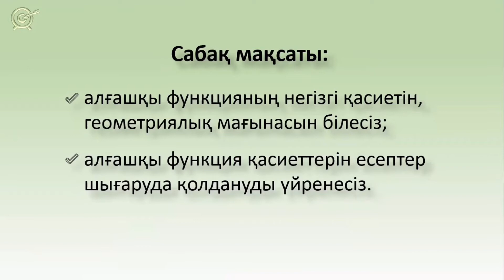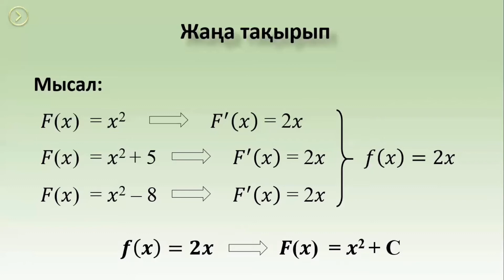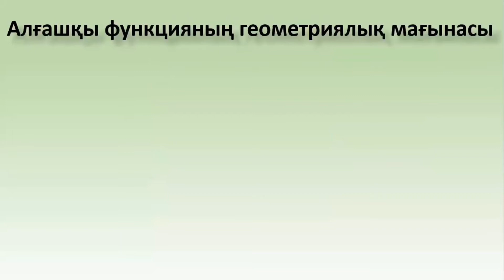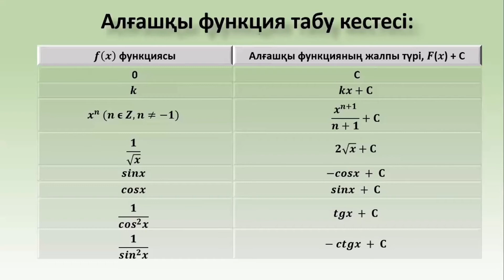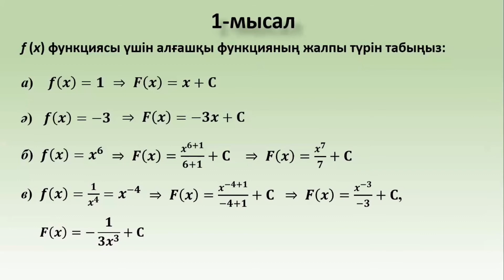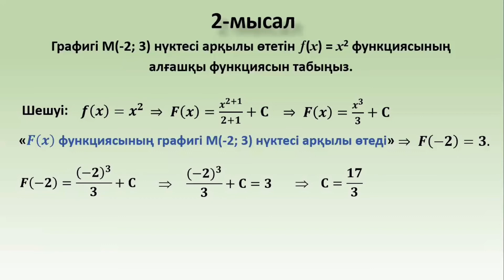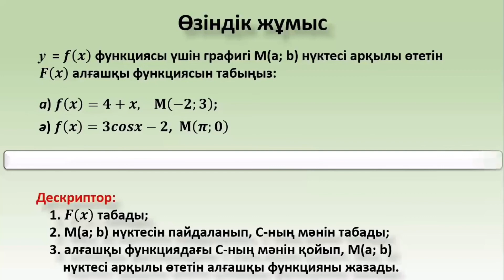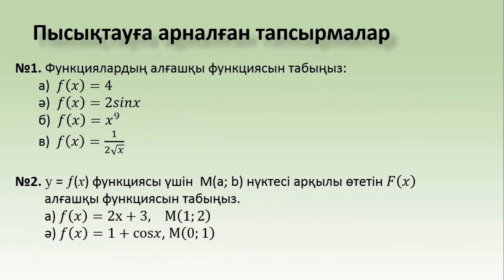I тоқсан, Алгебра және анализ бастамалары, 11 сынып, ҚГБ, 4 сабақ